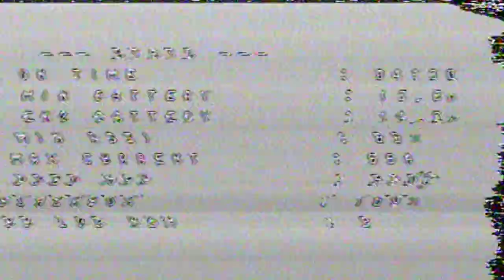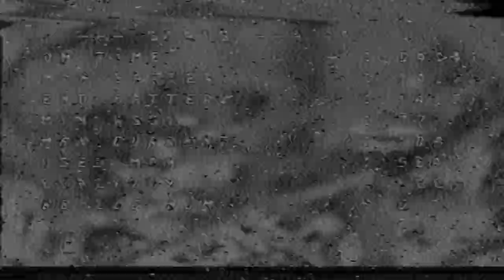FPV Dragon - zvonarka, loops trees gaps